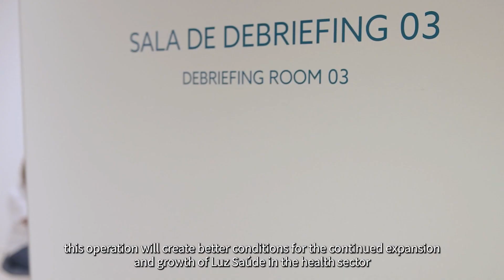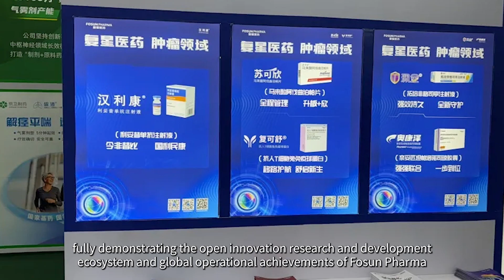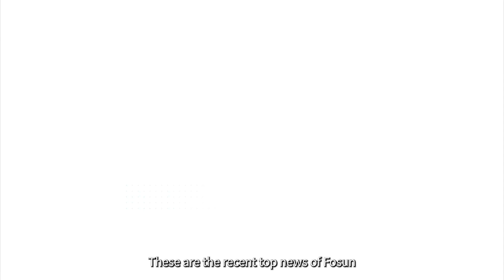Strategic cooperation and Steady Progress | Fosun Weekly(8–14 Apr 2024)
1） Fosun's Subsidiary Fidelidade Announces Listing Plan of Private Health Service Company Luz Saúde

Fidelidade, a subsidiary of Fosun International and Portugal's leading insurer, announced on Wednesday, 10th April, that its subsidiary, Luz Saúde, a private healthcare service provider had communicated to the market its plan to seek admission for the trading of its shares on the Euronext Lisbon stock exchange, as part of a planned public sale offer. If realized, this operation will create better conditions for the continued expansion and growth of Luz Saúde in the health sector.

2）Fosun Tourism Group participated at the China International Consumer Products Expo (CIIE) for the 4th consecutive year

On April 13th, Fosun Tourism Group made its appearance at the Digital and Service Consumption Exhibition Area (1A02) in the 4th China International Consumer Products Expo, showcasing themed products including urban vacations, snow and ice vacations, and family vacations.

3）Fosun Pharma unveiled a variety of innovative medical devices and drugs for the first time at the World Health Expo

On April 7th, Fosun Pharma made its debut at the 6th World Health Expo in Wuhan, China, showcasing a variety of innovative pharmaceuticals and medical devices, fully demonstrating the open innovation research and development ecosystem and global operational achievements of Fosun Pharma.

4）Shenzhen Government signed a strategic cooperation framework agreement with Shanghai Fosun High Technology

On April 12th, the Shenzhen Municipal Government signed a strategic cooperation framework agreement with Shanghai Fosun High Technology (Group) Co., Ltd. in Shenzhen. Before the signing ceremony, Mayor Qin Weizhong met with a delegation led by Guo Guangchang, Chairman of Fosun International. According to the agreement, both parties will pool high-quality innovative resources to further strengthen cooperation in fields such as biopharmaceuticals, culture & tourism, and fashion consumption.

5）Silver Cross Introducing the NEW Clic Cobble

Silver Cross introducing the NEW Clic Cobbie, for families on-the-go!
Upgrade those daily strolls with Clic, this easy-to-use, light and compact stroller designed for every day. With its slick one-hand fold, pull-out shoulder strap and pavement gliding-wheels, navigating busy streets and public transport is easier than ever.
The Clic Cobbie is Silver Cross lightest city stroller that will turn heads as your stroll.

Fosun was founded in 1992. After more than 30 years of development, Fosun has become a global innovation-driven consumer group. Adhering to the mission of creating happier lives for families worldwide, Fosun is committed to creating a global happiness ecosystem fulfilling the needs of one billion families in health, happiness and wealth. In 2007, Fosun International Limited was listed on the main board of the Hong Kong Stock Exchange (stock code: 00656.HK). As of 30 June 2023, Fosun International’s total assets amounted to RMB834.9 billion; it received an AA MSCI ESG rating and was the only conglomerate in Greater China with such rating.